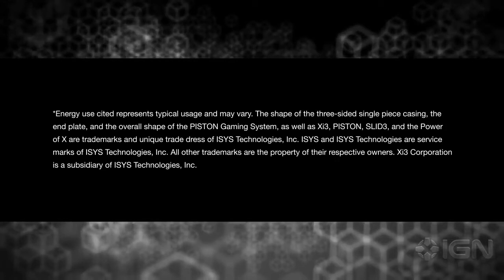Xi3 Piston Console Trailer